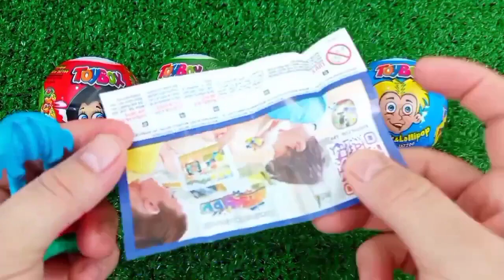ASMR RAINBOW 막대사탕과 과자! 맛있는 무지개 막대사탕ASMR Mukbang 두찜 신메뉴 스팸부대찜닭 먹방 떡볶이 튀김 치즈볼 | HIU